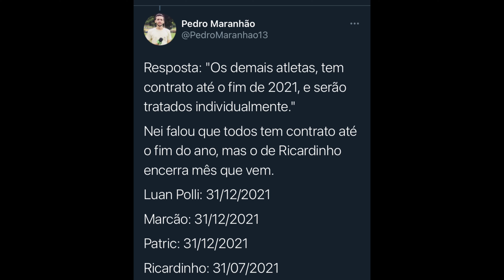Sport vai renovar com Ricardinho? Tem olheiro da seleção no Sport?👀👀